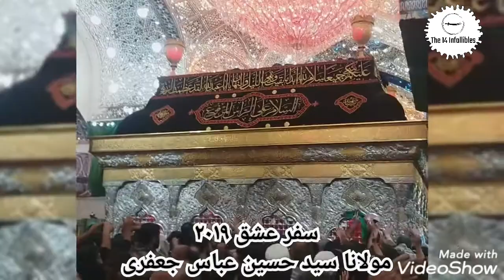Safar-e-Ishq With Maulana Syed Hussain Abbas 2019 || سفر عشق مولانا سید حسین عبّاس کے ساتھ ۲۰۱۹